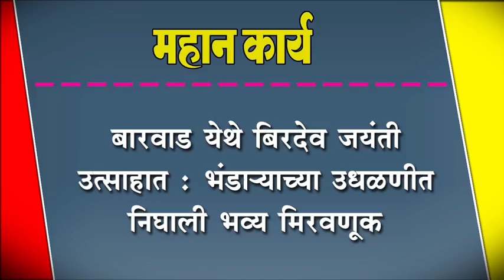बारवाड येथे बिरदेव जयंती उत्साहात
बारवाड येथे बिरदेव जयंती उत्साहात : भंडायाच्या उधळणीत निघाली भव्य मिरवणूक